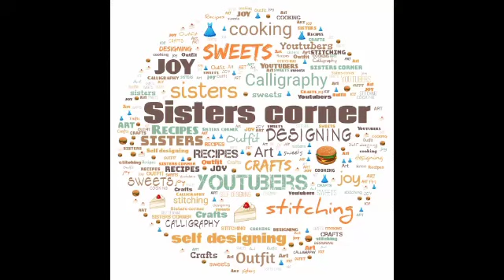Rava kubbus / Turkish bread / in malayalam / by Sister's CORNER